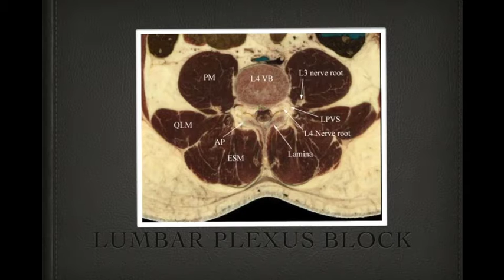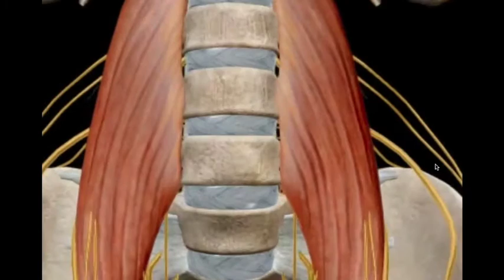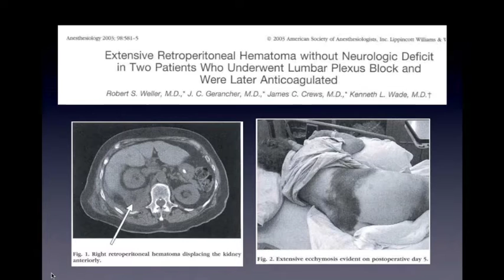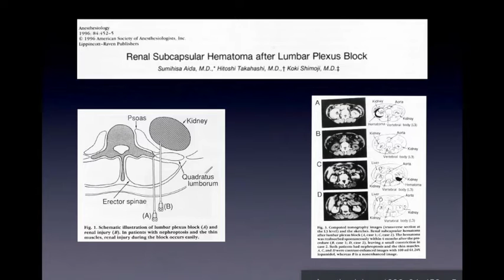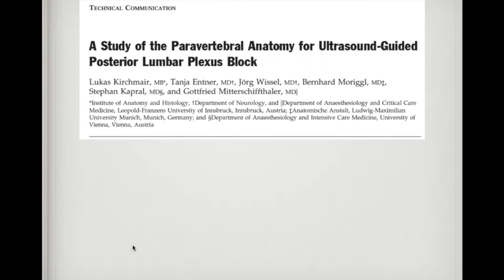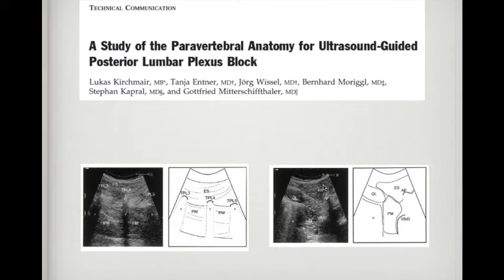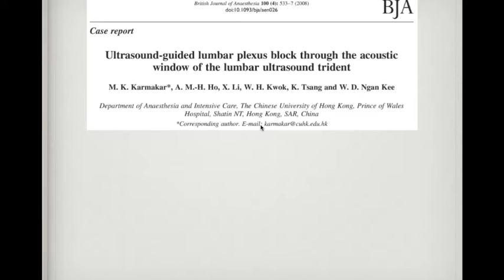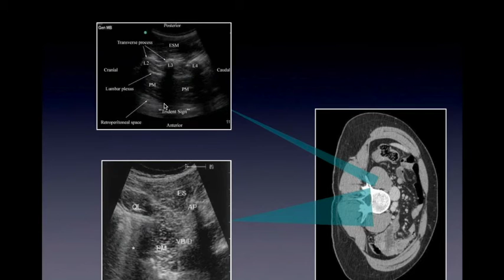Plexo lumbar, bloqueo ecoguiado.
Brillante presentación en relación a anatomía y abordaje ultrasonográfico del Plexo Lumbar. Presentado por el Dr. Enrique Moreno, anestesiólogo adjunto de Clínica Santa María, y Director de programa de Fellowship en Anestesia Regional de la Universidad de los Andes.